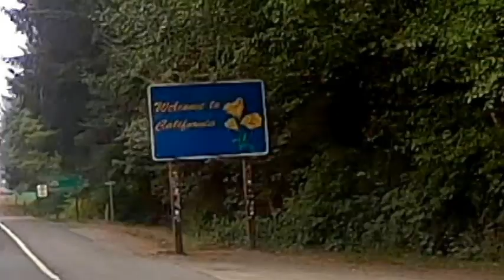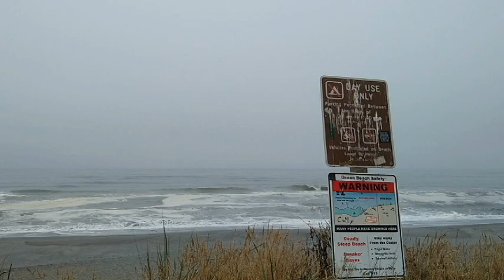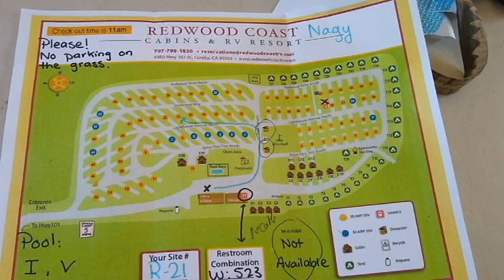BACK IN CALIFRONIA, REDWOOD COAST RV PARK & CABINS, EUREKA, Ca My Solo Cross Country Trip 2023 Ep 79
I drive south across back  into California. We stop at a beach turn out for lunch and travel down to Eureka, Ca. I stay at The Redwood Rv Park and Cabins, for a couple of days. I hope you enjoy the video.

I said goodbye to my husband, to take a solo, 4-month trip from California to Maine and back. I am traveling with my mini schnauzer, Snickers, in my mini-Winnie motor home towing my Honda. We will stay at family and friends, at Harvest Host and BoonDockers at campgrounds and RV resorts. Follow us to see our adventures.

Music in this video may come from:
Cyberlink
Epedemic sound
Roxio